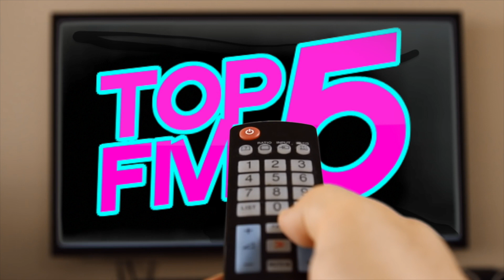Top 5 Dance Movies